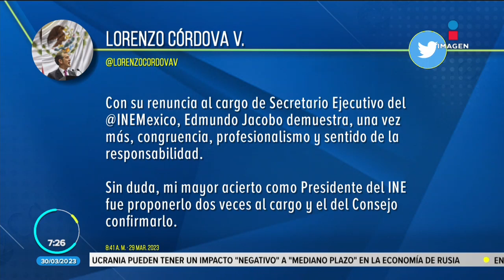Renuncia de Edmundo Jacobo Molina divide opiniones en redes sociales | Noticias con Francisco Zea